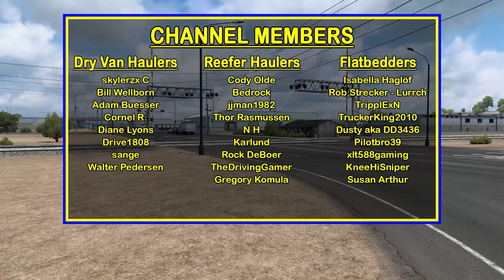Exploring Montana Series in American Truck Simulator: Bozeman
This is a continuation of the Exploring Montana series, and today we're travelling from Great Falls to Bozeman and then near Thompson Falls.

There's some great scenery here, so enjoy! There will be more of this exploring series coming up.

My Current ATS Mods List & Sequence:

Real World Billboards by ExtraNoise
Engines Sound Pack by Kriechbaum (Not Steam but is from SCS Forums)
Improved sounds by Kriechbaum (Not Steam but is from SCS Forums)
Tire sounds by Kriechbaum (Not Steam but is from SCS Forums)
Realistic Rain by Darkcapitain
Google Maps Navigation Night Version by Sinagrit Baba
SiLS's Mega Pack Cabin Accessories by SiSL
SiSL's Route Advisor by SiSL
Municipal Police Traffic Pack by gabenz88
Boomer's Custom Truck Skin by Space Night (Custom skin)
Realistic Vehicle Colours (ATS) by
SiSL's Trailer Pack Addon: SCS Replacement by SiSL
SiSL's Trailer Pack USA by SiSL

Non-Steam Mod:
Kriechbaum's Mega Sound Pack 4.1 by Kriechbaum

MY PC SPECS:

16 GB RAM
NVIDIA GeForce RTX 2070 video card with 8 GB RAM

GAMING GEAR:

Logitech G923 Steering Wheel & Pedals:

USB Gearshift Knob from a Man Truck

UtechSmart Venus Gaming Mouse